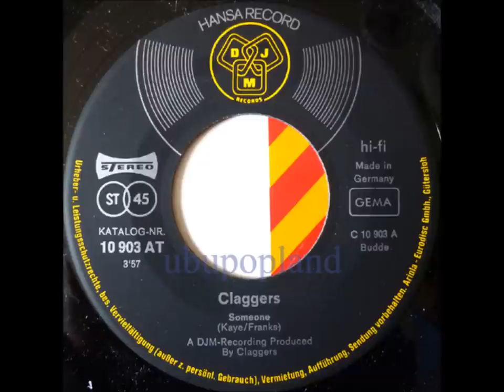Claggers : Umber rag - UK Lysergic Psych folk winner 70s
Less known, wonderful trippy Psych folk! big fav!